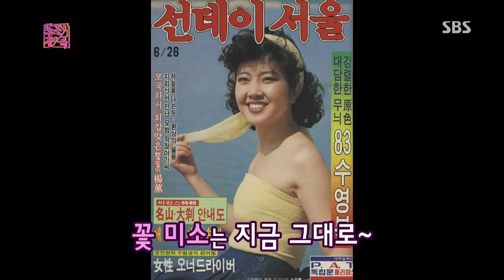도전 1000곡 131110(다시보기) #36(1)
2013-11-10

황금열쇠를 두고 벌이는 스타들의 뜨거운 노래 열전 주말 아침 즐거운 콘서트~ 도전천곡!
국민 여배우와 트로트 왕자! 김영란, 박현빈
애정 넘치는 최강 부녀 커플! 이용식, 이수민 부녀
훈남 트레이너와 2013 미스코리아 眞의 만남! 최성조, 유예빈
파이팅 넘치는 개그맨 선후배! 김영하, 송준근
상큼 발랄 사랑스러운 그녀들! 시크릿의 지은, 효성
요즘 대세 아이돌! 블락비의 지코, 재효, 태일, 유권
김영란 볼수록 매력 만점?! '방송 36년 만에 국민 귀요미로 등극?!'
전 출연자들 두 손 두 발 다 들게 만든!
김영란의 초강력 애교 필살기 대 공개!
'긴장 탓에 방향감각까지 상실하다?!'
상상을 초월하는 국민 여배우의 노래실력! 놓치시면 후회합니다!
닮아도 너~무 닮은 붕어빵 부녀!
'역시 피는 못 속여~'
이용식도 깜짝 놀란 딸 이수민의 화려한 랩과 춤 실력!
'녹화 장을 들었다~ 놨다!' 개그본능 폭발!
어느 누구도 예상 못한 반전무대!
개그계의 대모 김영하!
아직 죽지 않은 그녀의 폭풍 입담!
녹화 장을 웃음바다로 초토화 시키다!
머리부터 발끝까지~ Very Good!
그 어느 팀보다 막강한 실력으로
모두를 깜짝 놀라게 만든 블락비의 환상적인 팀워크 무대!
무료한 주말을 날려버릴 강력한 무기!
상큼 발랄 해피바이러스 시크릿의 무대까지!
황금 열쇠를 향한 스타들의 불꽃 튀는 무대!
반전의 반전을 거듭하는 숨 막히는 대결!
2013년 11월 10일 일요일 아침 8시 10분 [도전천곡]